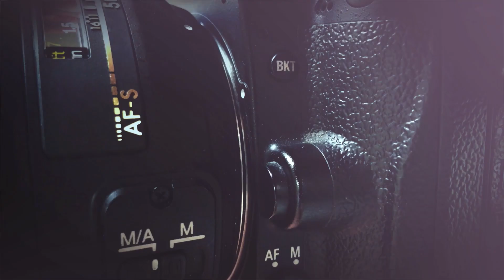Bhishma Birthday Song 2024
Kranthi Photography